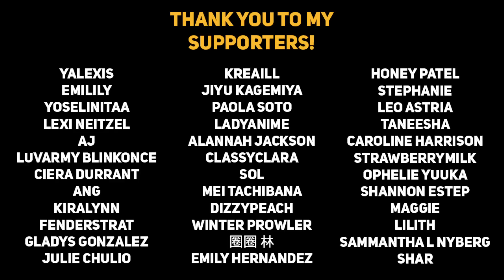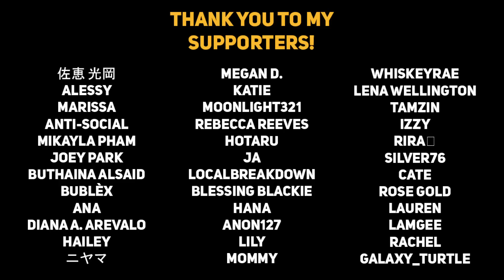Upset boyfriend comforts you after an argument [Tired Voice] [ASMR Boyfriend]